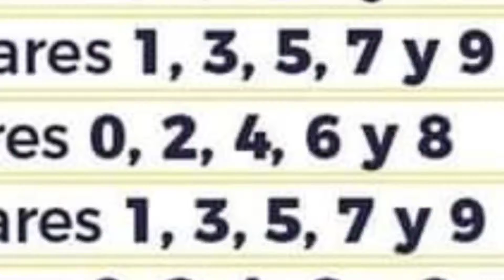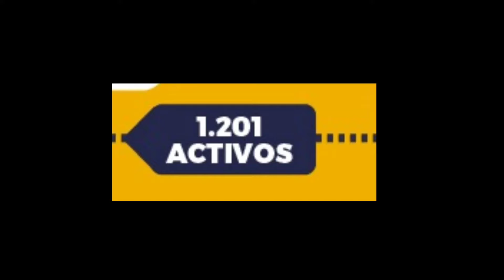La actualización de las noticias a esta hora en Encontexto.co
Noticias de interés general, orden público y judiciales en la siguiente actualización de Encontexto.co